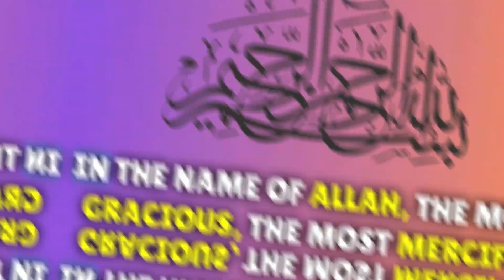Tara Sutaria Lifestyle 2024, Boyfriend, Family, Biography, Movies | ARYTeams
Tara Sutaria Lifestyle 2024, Boyfriend, Family, Biography, Movies